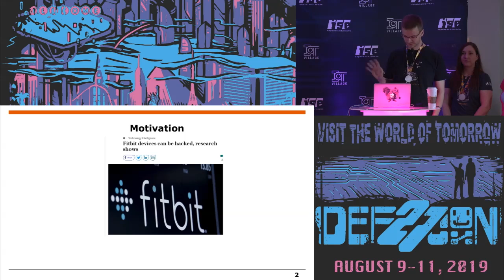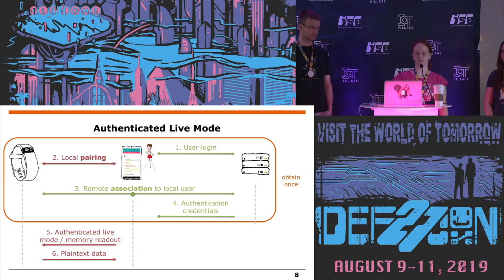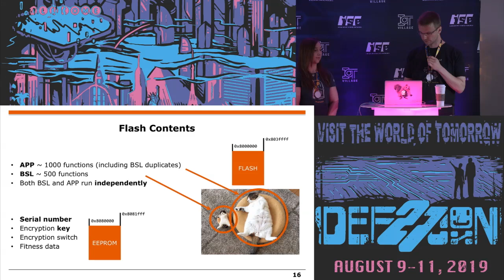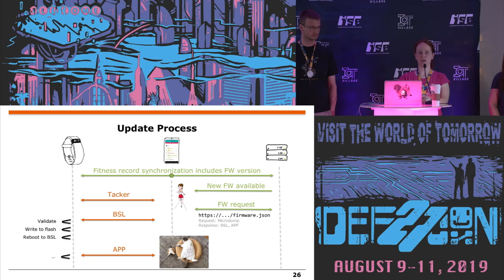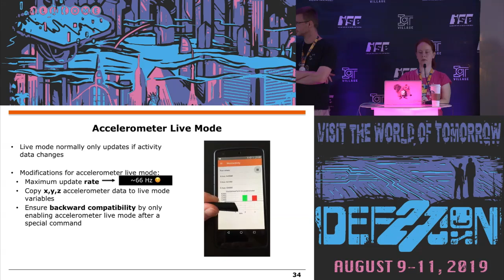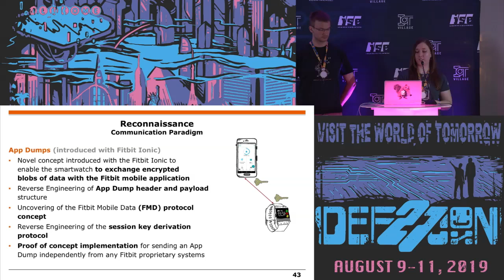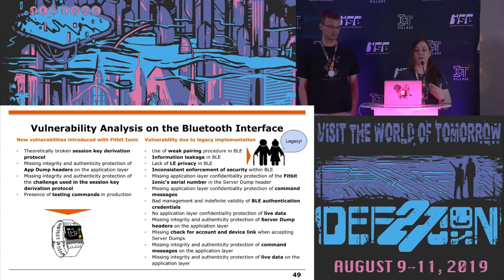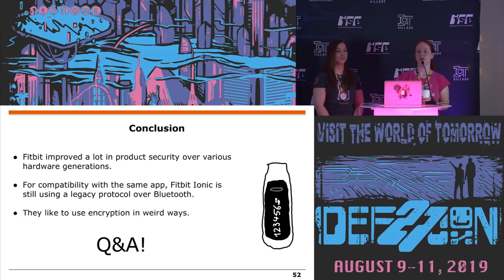Daniel Wegemer - Fitbit Firmware Hacking The Current State of the Heart - DEF CON 27 IoT Village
We will show how the Fitbit ecosystem works based on the Fitbit Flex and Fitbit Charge HR as well as the Fitbit Ionic smartwatch. We also show how we modified the firmware of the Fitbit Flex and discuss several vulnerabilities in the Fitbit Ionic.

Bio:
DanielAW, Security Researcher with Jiska and Carolin, University of Darmstadt in Germany